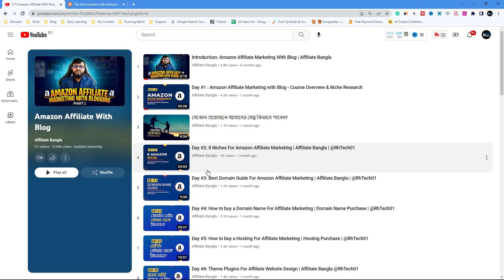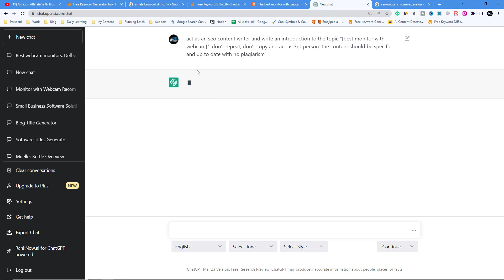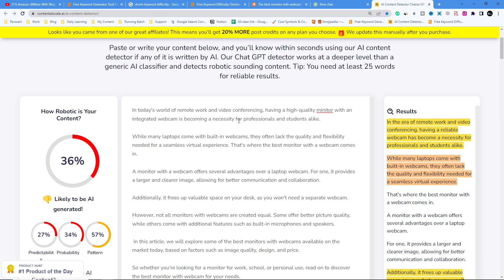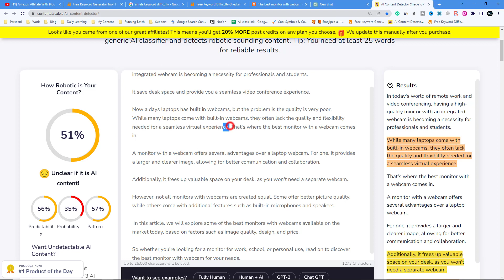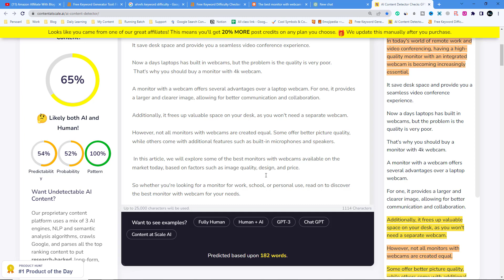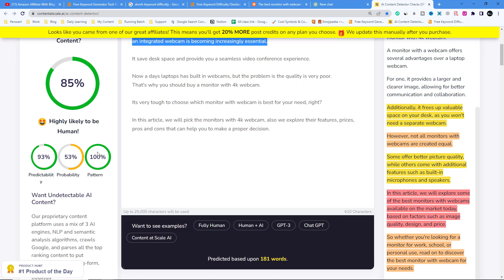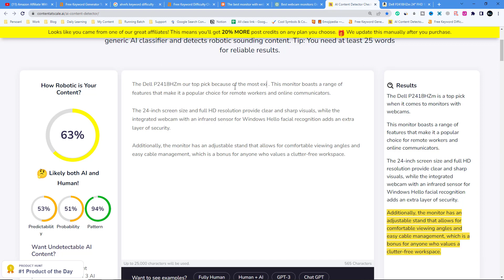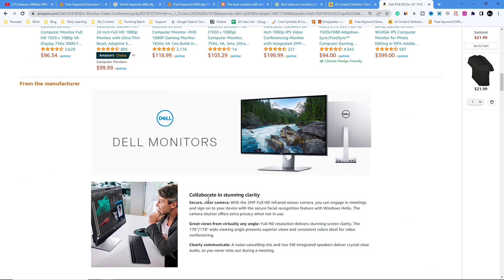Day #28 : How to Write 100% SEO Blog Post with ChatGPT | Plagiarism Free Blog Post Writing